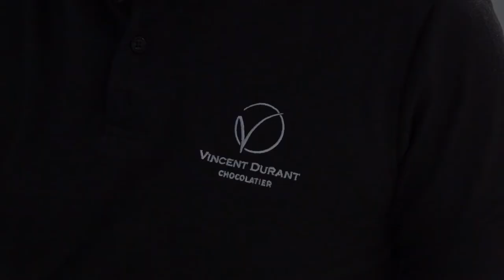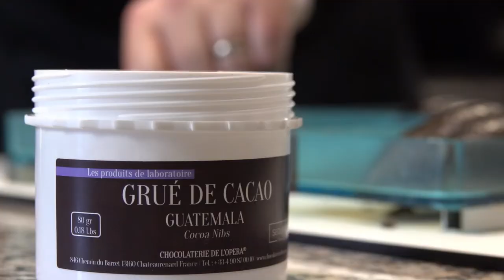Recette exclusive de Pâques - Tablette fourrée au caramel Mucicao - Rhum vanille.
Vincent Durant, Meilleur Ouvrier de France réalise pas à pas une nouvelle recette exclusive pour pâques.
👉 Astuce du Chef : la recette est réalisée sans lactose grâce à l'utilisation de MUCICAO, la pulpe BIO 100% naturelle de mucilage proposée par Chocolaterie de l'Opéra.
👉 Cette recette exclusive utilise aussi le chocolat DELTORA 70% - origine Panama - issu d'un projet agroforestier.

Vincent Durant, Meilleur Ouvrier de France proposes you a new exclusive recipe for Easter broadcasted step by step.
👉 Chef's tip: the recipe is made lactose-free thanks to the use of MUCICAO, the 100% natural ORGANIC pulp from Chocolaterie de l'Opéra.
👉 This exclusive recipe also uses DELTORA 70% chocolate - Panama origin - from an agroforestry project.